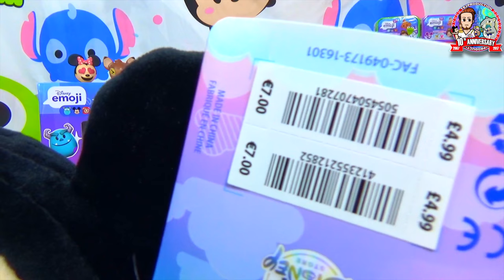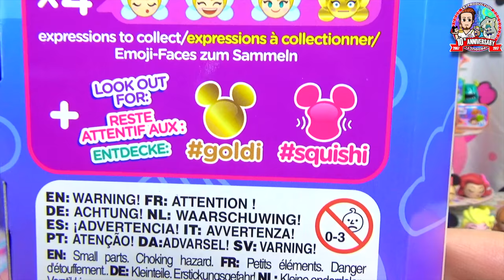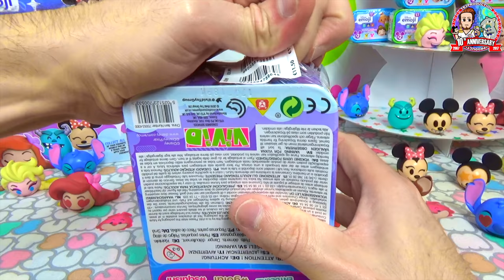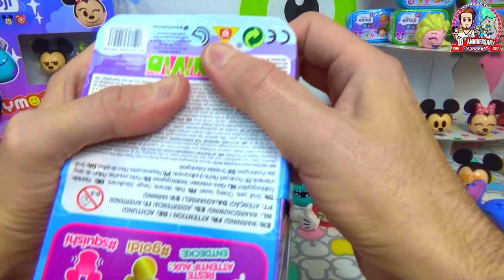OUVERTURE 3 GROS BOOSTERS DISNEY EMOJI SAISON 1 !!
Aujourd'hui j'ouvre 3 paquets de figurines Disney EMOJI !!

Pour aider ma chaîne à se développer vous avez la possibilité de me donner un tip sur ce lien